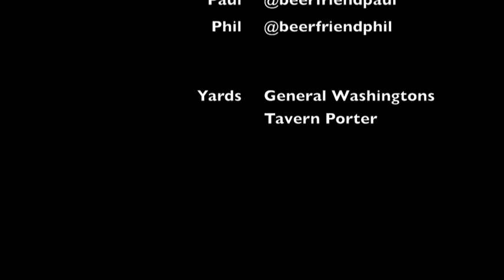Yards General Washingtons Tavern Porter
Part 1 of the Revolutionary Ales Series.